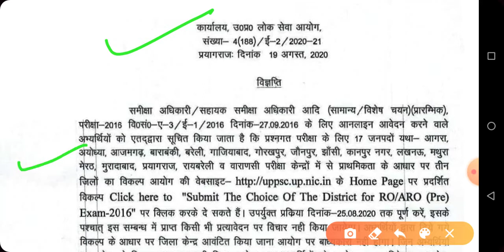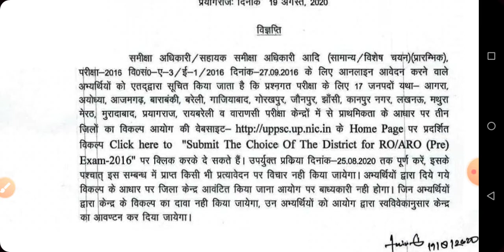RO ARO 2016 संबंधित महत्वपूर्ण सूचना आयोग की तरफ से || ro aro 2016 official notification